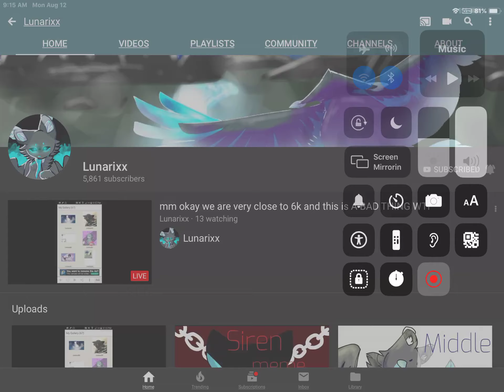Shoutout to Lunarixx lolol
HAHAAiiaksejwiwkowqoqpaoksmxkzk2mdjxjdjdmd